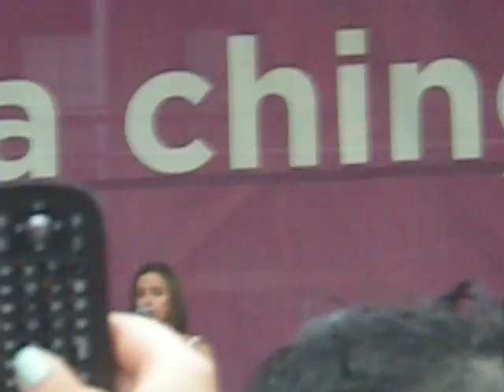Darren Criss market days-Granger Danger (with Lauren Lopez!!)